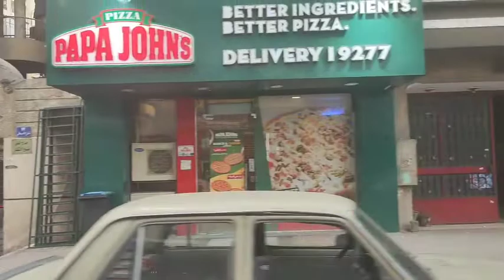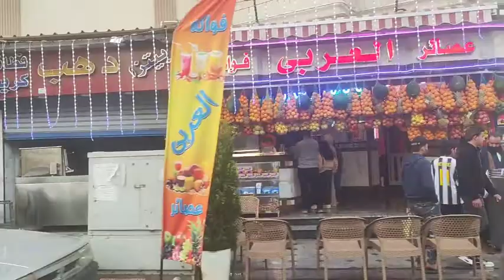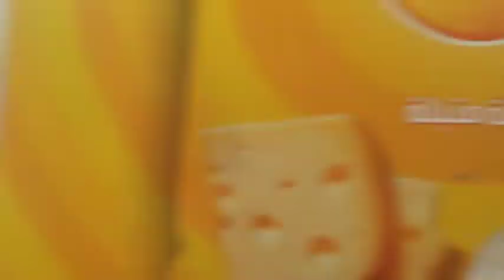شوارع احمد سعيد و شارع الجيش شوارعنا المصريه الاصيله الشوارع الشعبيه في مصر